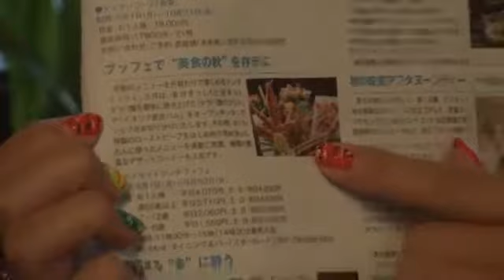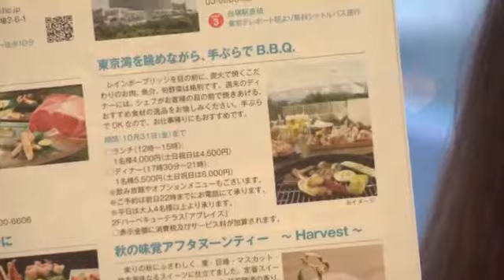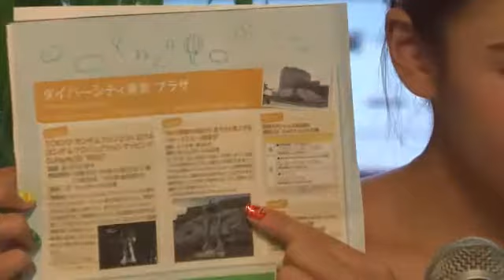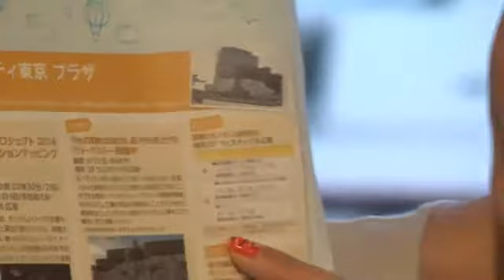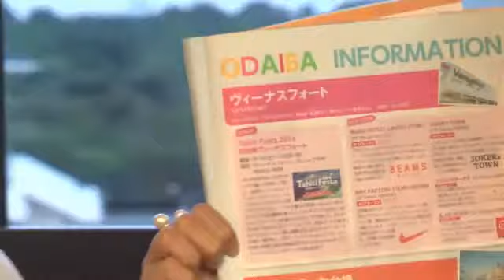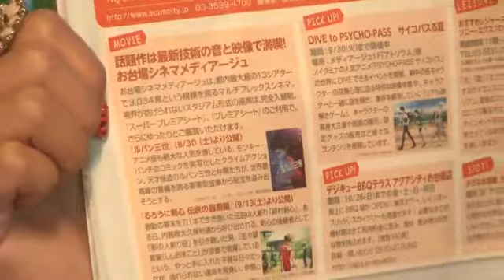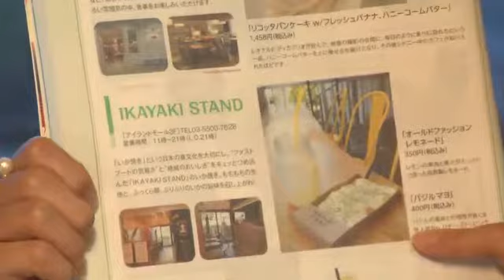大スキ！Seaside 2014.8.23 放送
大スキ！